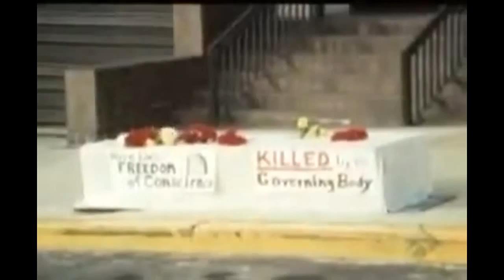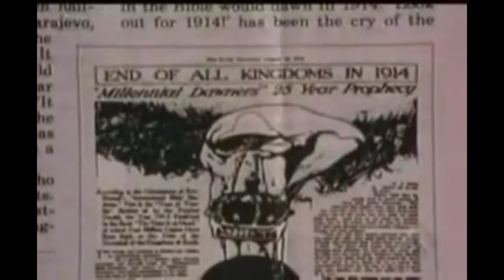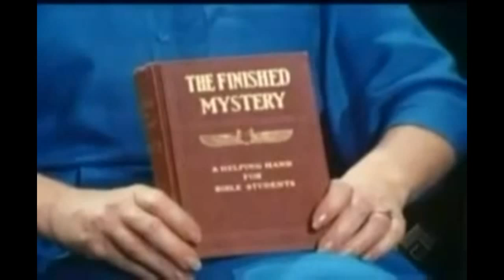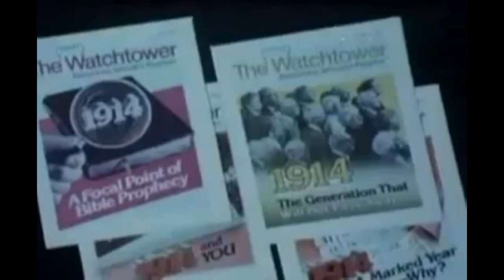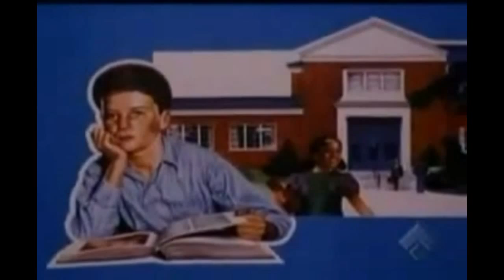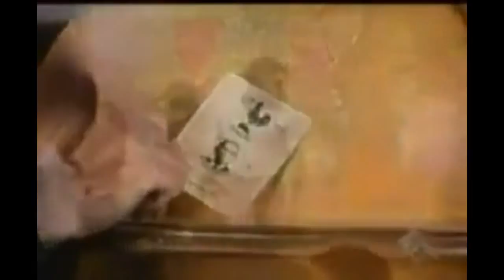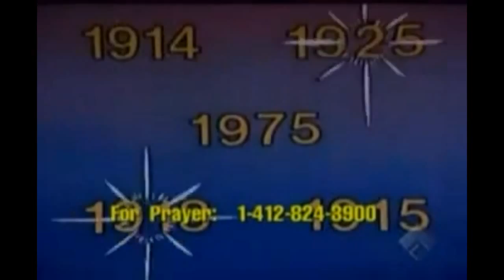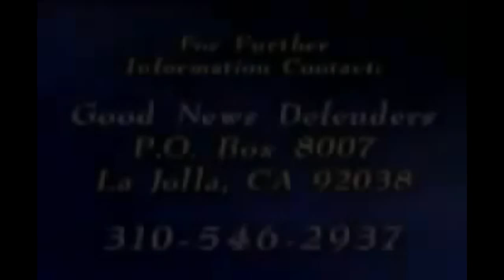Witnesses of Jehovah - EXPOSED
The movie that has stirred up so much interest in Watchtower history and controversial flip-flops in doctrine. Includes interviews and testimonies of ex-JWs and JW elders. Many JWs have watched this and left the organization. 1986

Jude 1
3 Beloved, when I gave all diligence to write unto you of the common salvation, it was needful for me to write unto you, and exhort you that ye should earnestly contend for the faith which was once delivered unto the saints.
4 For there are certain men crept in unawares, who were before of old ordained to this condemnation, ungodly men, turning the grace of our God into lasciviousness, and denying the only Lord God, and our Lord Jesus Christ.

1. No man or woman, in or out of government shall initiate force, threat of force or fraud against my life and property and, any and all contracts I'm a party to, not giving full disclosure to me, whether signed by me or not are void at my discretion.

2. I may use force in self-defense against anyone that violates Law 1.

3. There shall be no exceptions to Laws 1 and 2